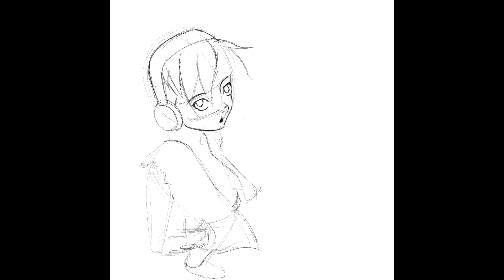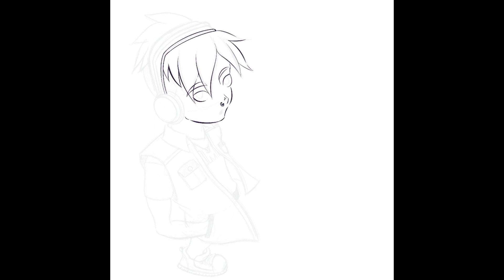Where the Waves Don't Recede - Speed Paint Video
The debut single of Gene Walsh accompanies by a speed paint of the process creating the artwork for the single, also done by Gene Walsh.

Music and Lyrics by - Gene Walsh
Synth Solo by - Ian Taker-Walsh
Mixed by - Gene Walsh
Mastered by - Martin Walsh